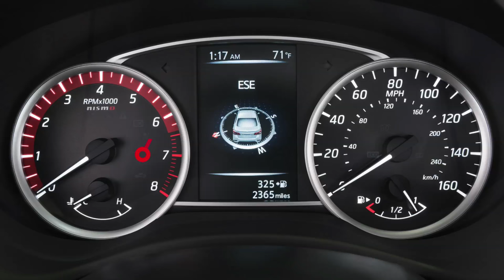2017 Nissan Sentra Nismo video debut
The power side of the equation comes in the form of Sentra NISMO’s new 1.6-liter Direct Injection Gasoline (DIG) turbocharged engine, which is shared with the new-for-2017 Sentra SR Turbo model.

Rated at 188 horsepower at 5,600 RPM and 177 lb-ft of torque at 1,600 - 5,200 RPM, the 16-valve DOHC aluminum-alloy inline 4-cylinder engine includes a 10.5:1 compression ratio, Continuously Variable Valve Timing Control System (CVTCS), spray-coated and mirror-finish cylinder bores, a variable pressure oil pump and a low- pressure EGR system, which helps lower exhaust gas temperature and improve knock sensitivity.